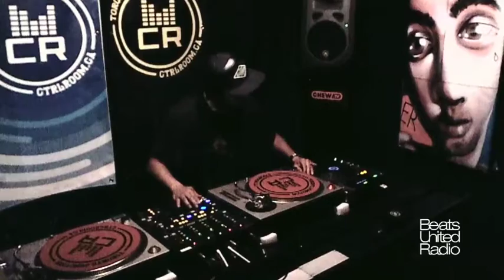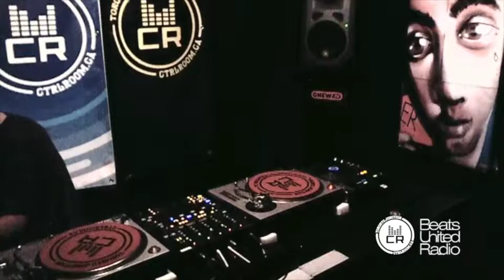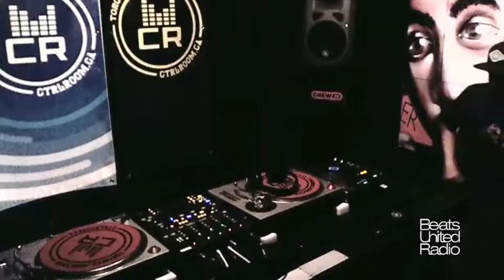Johnny Lopez @ Beats United Radio - EP 29 - June 06 2016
One of the longest running house shows in Toronto established in 1987 by Mitch Winthrop as “The Rythym Method” the show has showcased some of Toronto’s top DJs who’ve been on the show as regulars or as one-time guests. Dave Campbell was the co-host alongside Mitch Winthrop at one point for a few years and Andy Roberts (MSM Records), Greg Gow and Kenny Moran were also regulars at one point. And just about every Toronto DJ that played house music was a guest sooner or later.

The Rythym Method also showcased International DJ’S/Producers like Roger S, Farley Jackmaster Funk and John Aquaviva as guests among others and have had many artists come by to be interviewed for the show including Larry Heard, Candy J, Adonis, Fast Eddie, Tyree Cooper, Daddy-O from Stetsasonic, The Jungle Brothers (the first live interview!) and of course Robert Owens, who sang LIVE over the instrumental copy of “Can U Feel It” when the studio was in Vanier College

The show then became the Deep Section with Nick Holder (DNH Records, NRK) and in 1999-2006 the show became Beats United Radio and since has had great International and local guests like DJ FLX 3 Degrees (Chicago), Mike Cordeiro (Rythem Life), DJ Vinny, Nick Tolentino (Plusgroove Records), Alvaro G (KOLN), “Jellybean” Benitez (NYC Ain’t nuthing but a house party) & Josh Milan (Blaze NYC)

Tune in and listen each and every Monday night from 9pm-11pm to the finest in Exclusives, Classics, Disco, House, Electronica, Afro Beat & Soul Power music from around the world & interviews with your favorite DJs, Producers & artists.

*Toronto’s Premier Monday Night House Music Show*